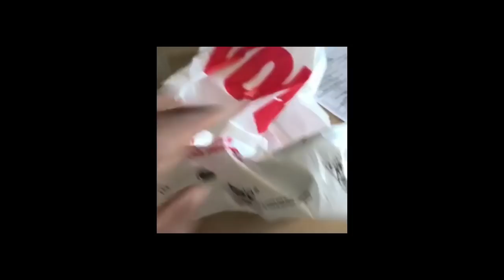Tony Baker Randomly - This Bird Out Here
What up, YouTube Peeps! This bird was on my hotel balcony chillin' like he knew me.